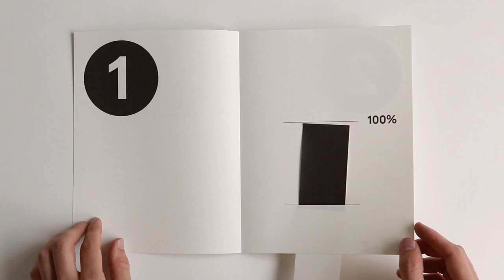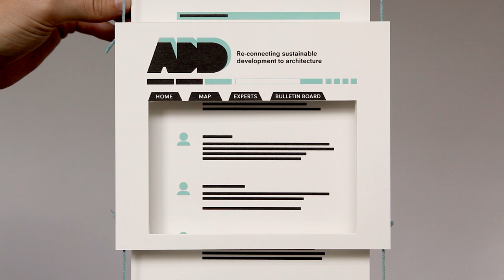Intro Architecture In Development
By this short film, we would like to introduce you Buckminster Fuller, an engineer, inventor and great visionary. At the early 60s, far before the invention of the personal computer and the internet, he has proposed a system for worldwide collaboration, with a comparable goal to our initiative Architecture In Development.

His vision was named the 'World Peace Game'. He used this name to make clear that he wanted it to be accessable for everyone on the earth.

Film: Quinten Swagerman & Rudin Swagerman
Voice over: Joshua Rubin